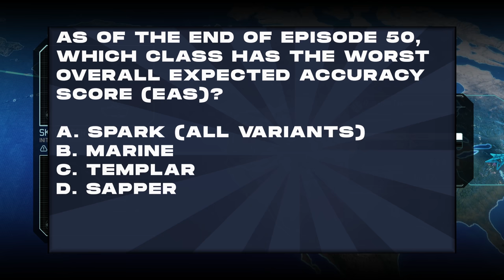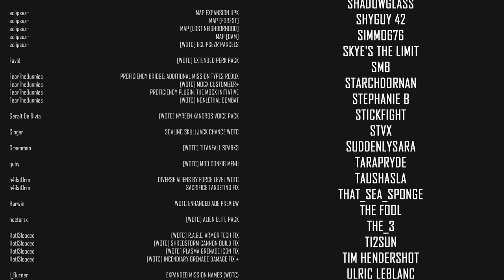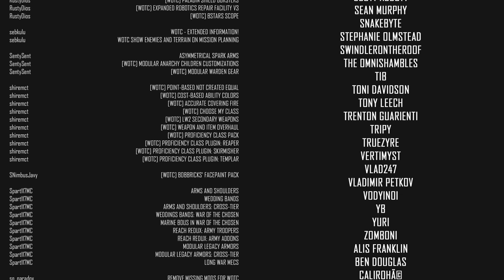CHRYSSALIDS AND AN ICY FRIEND // XCOM 2 WOTC 2022 MODDED // Part 57